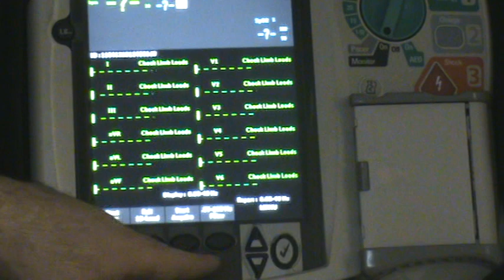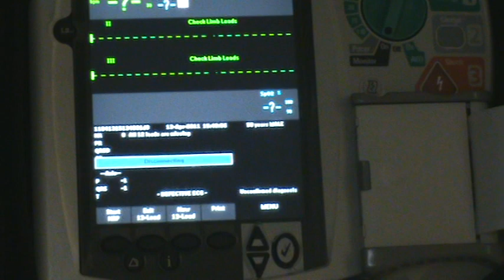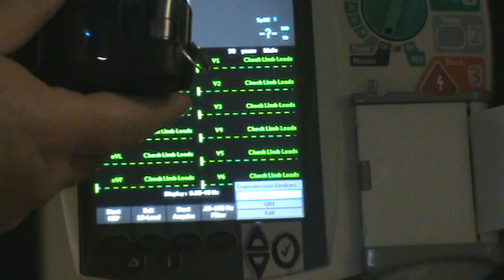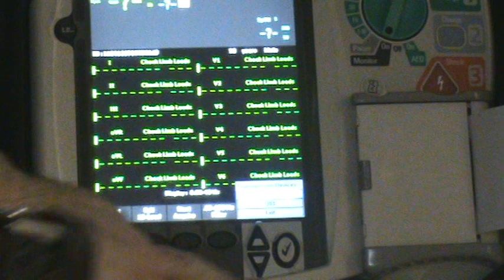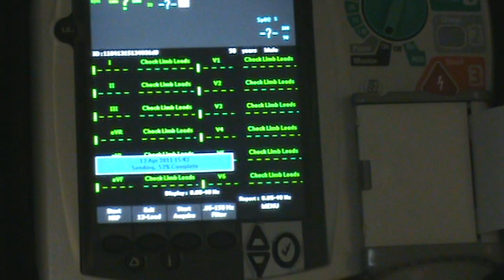MRx transmission tutorial